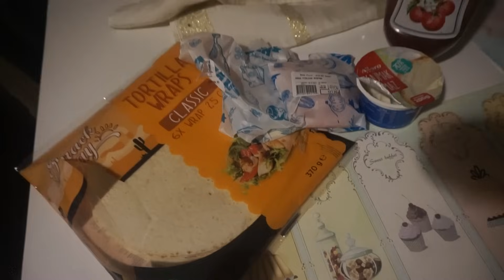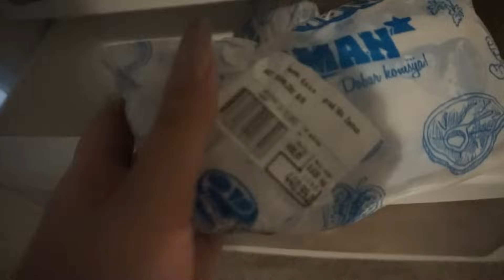VLOG | KUVAMO I CISTIMO ZAJEDNO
Music from Uppbeat (free for Creators!)

♡ INFO:
Odakle si? - Beograd, Srbija
Koju kameru koristis? - GoPro4/Canon 700D/Sony alpha 5000
U kom programu editujes videe? - Sony Vegas Pro 14

Vidimo se uskoro, Emilija ♡